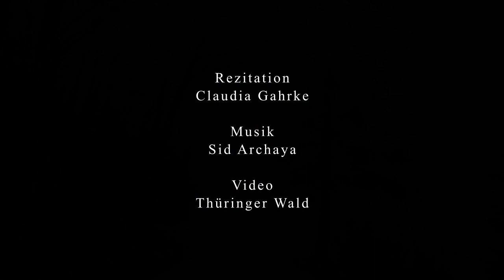ELSE LASKER SCHÜLER - DIE VERSCHEUCHTE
Dichtung von Else Lasker-Schüler (Foto) /
Rezitation: Claudia Gahrke /
Anmerkung: Der Künstler trägt die Zeit nicht, zwischen zwei Deckel gelegt, bei sich an einer Kette; er richtet sich nach dem Zeiger des Universums, weiß darum immer was die Urkuckucksuhr geschlagen. (E.L.-S.)

Es ist der Tag im Nebel völlig eingehüllt,
Entseelt begegnen alle Welten sich –
Kaum hingezeichnet wie auf einem Schattenbild.

Wie lange war kein Herz zu meinem mild ...
Die Welt erkaltete, der Mensch verblich.
– Komm bete mit mir – denn Gott tröstet mich.

Wo weilt der Odem, der aus meinem Leben wich?
Ich streife heimatlos zusammen mit dem Wild
Durch bleiche Zeiten träumend – ja ich liebte dich ...

Wo soll ich hin, wenn kalt der Nordsturm brüllt?
Die scheuen Tiere aus der Landschaft wagen sich
Und ich vor deine Tür, ein Bündel Wegerich.

Bald haben Tränen alle Himmel weggespült,
An deren Kelchen Dichter ihren Durst gestillt –
Auch du und ich.

(Und deine Lippe, die der meinen glich,
Ist wie ein Pfeil nun blind auf mich gezielt .)